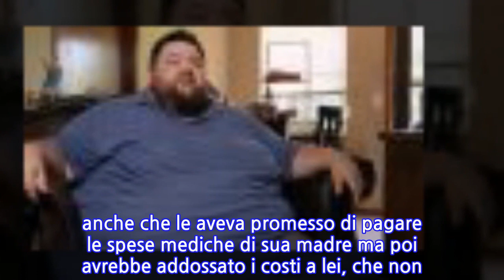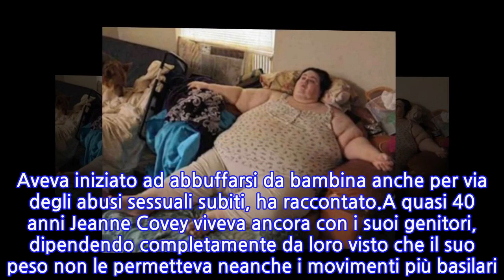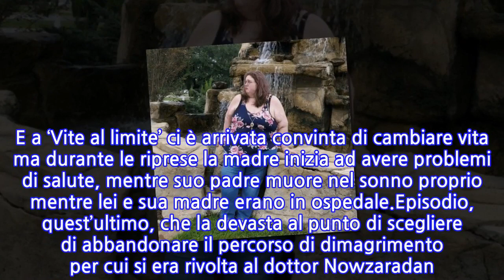“Ha fatto causa a Vite al limite”. Il dramma durante le riprese e l’addio. Poi si...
“Ha fatto causa a Vite al limite”. Il dramma durante le riprese e l’addio. Poi si è...
A ‘Vite al limite’, il programma in onda su Realtime con protagonista il dottor Younan Nowzaradan, la maggior parte dei pazienti affetti da grave obesità riescono a ottenere risultati positivi. E dunque una significativa quantità di peso grazie anche all’intervento chirurgico gastrico per facilitare il processo. Ma non tutti gli episodi dello show che negli Usa si chiama ‘My 600lb life’ si concludono con un lieto fine. Tra le storie più drammatiche raccontate a ‘Vite al limite’ quella di Jeanne Covey, 39 anni e un peso di circa 319 kg quando nel corso della settima stagione entrò nella clinica di Houston per farsi seguire dal dottor Nowzaradan. Aveva iniziato ad abbuffarsi da bambina anche per via degli abusi sessuali subiti, ha raccontato.A quasi 40 anni Jeanne Covey viveva ancora con i suoi genitori, dipendendo completamente da loro visto che il suo peso non le permetteva neanche i movimenti più basilari. E a ‘Vite al limite’ ci è arrivata convinta di cambiare vita ma durante le riprese la madre inizia ad avere problemi di salute, mentre suo padre muore nel sonno proprio mentre lei e sua madre erano in ospedale.Episodio, quest’ultimo, che la devasta al punto di scegliere di abbandonare il percorso di dimagrimento per cui si era rivolta al dottor Nowzaradan. Alla fine dell’episodio a lei dedicato Jeanne ha perso solo 23 kg ma a vedere le sue ultime foto social ha continuato a dimagrire in autonomia. Ad agosto scorso ha scritto in un commento di essere scesa a 174 kg.Ma non ha comunque dimenticato la sua esperienza negativa a ‘Vite al limite’ e, come altri pazienti, ha citato in giudizio il programma. Il motivo? Jeanne Covey ha dichiarato che lo show l’avrebbe costretta a continuare a filmare anche dopo la morte di suo padre e anche che le aveva promesso di pagare le spese mediche di sua madre ma poi avrebbe addossato i costi a lei, che non poteva permetterselo. La produzione ha però ribattuto di non aver mai preso accordi di questo genere.
INFORMATION
• Source: caffeinamagazine